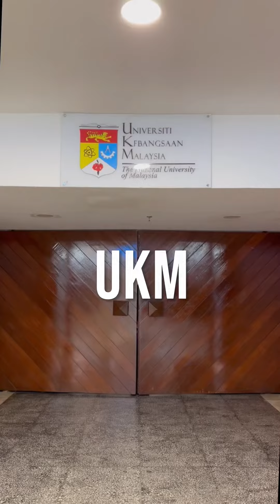HARI PERTAMA PESTA BUKU UKM 2023